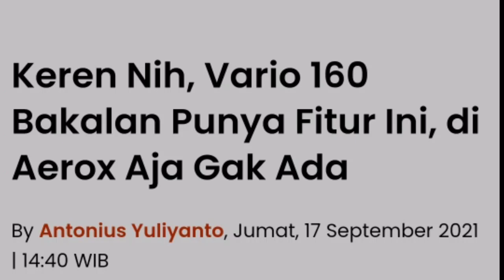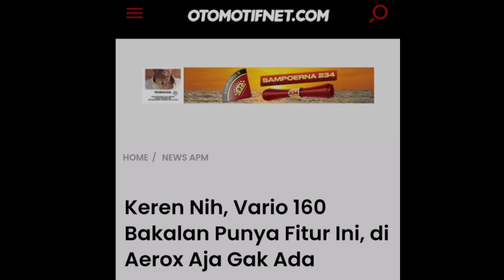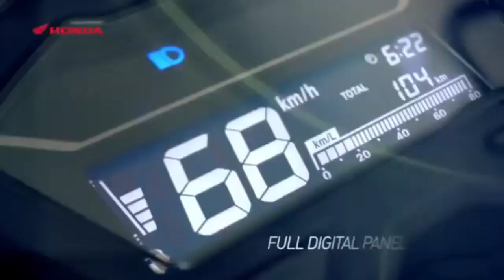BOCOR LAGI ALL NEW HONDA VARIO 160 PAKAI CAKRAM BELAKANG.! YAMAHA AEROX 155 MAKIN MINDER NI.!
Bocoran lagi all new Honda Vario 160 pakai cakram belakang selangkah lebih maju di banding Yamaha aerox